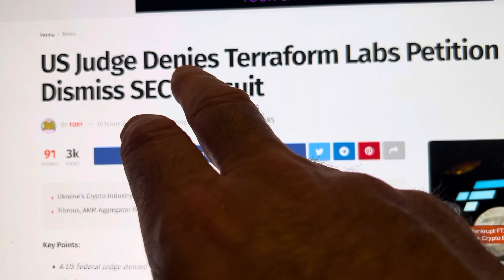BREAKING…JUDGE IGNORES RIPPLE/SEC CASE AND PUNISHES CRYPTO COMPANY!!